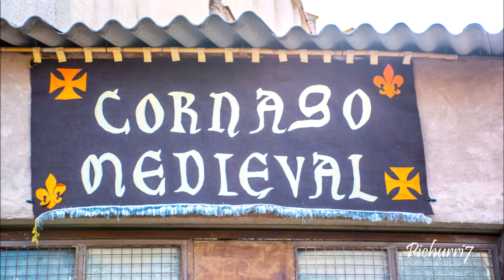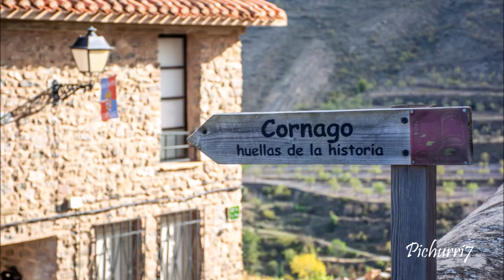Cornago Fotografías XV Jornadas de Artesanía Medieval 15 y 16 Octubre 2022